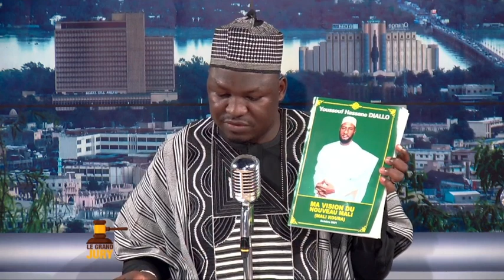Le Grand Jury avec Youssouf Hassane Diallo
|10 Août 2023 | RenouveauTV
Réalisation : Seydina O. Keïta